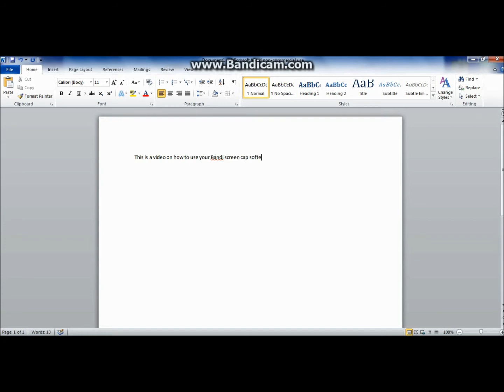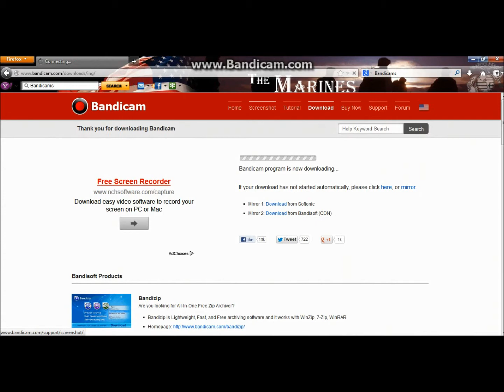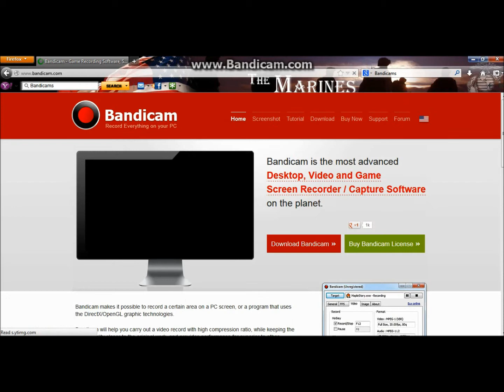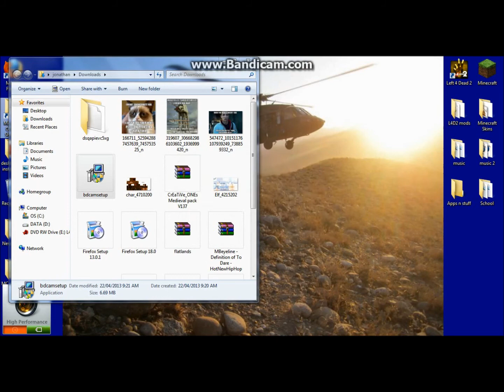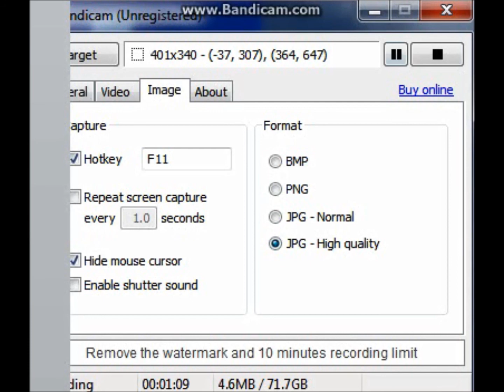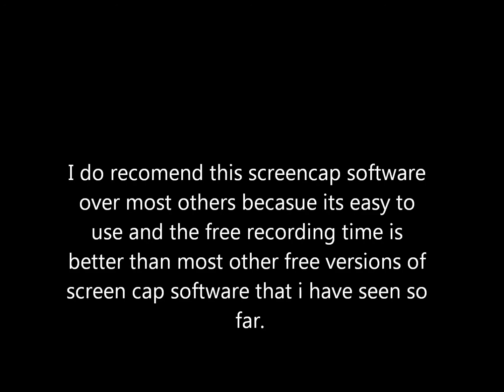how to install and use bandi cams